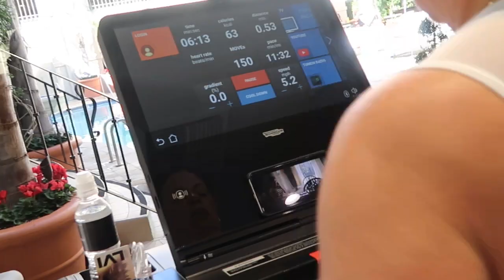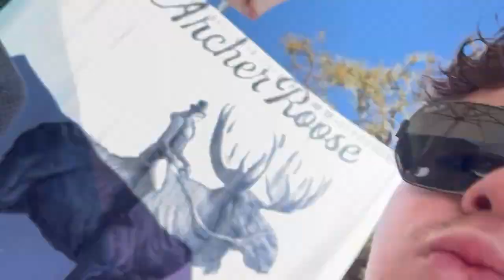SUPER BOWL LVI VLOG